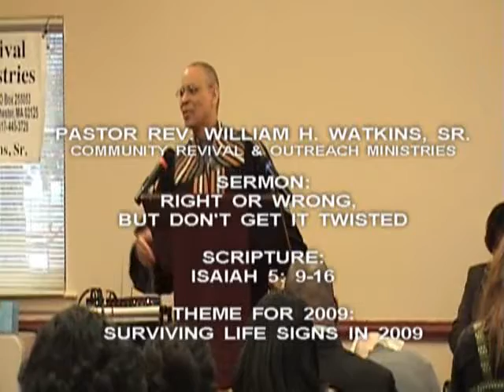RIGHT OR WRONG, BUT DON'T GET IT TWISTED - 1 of 6